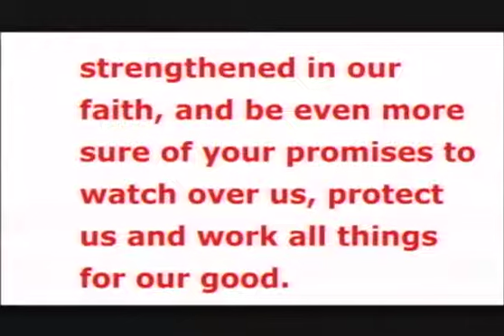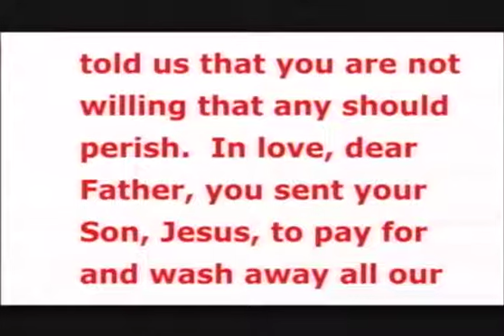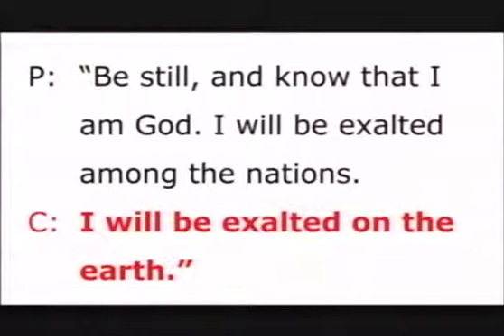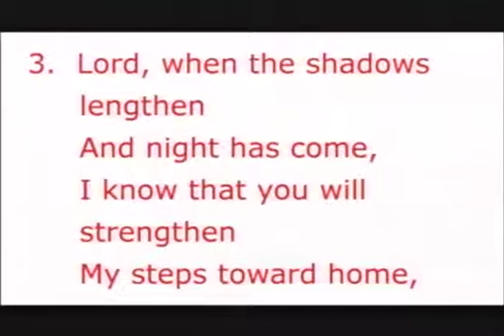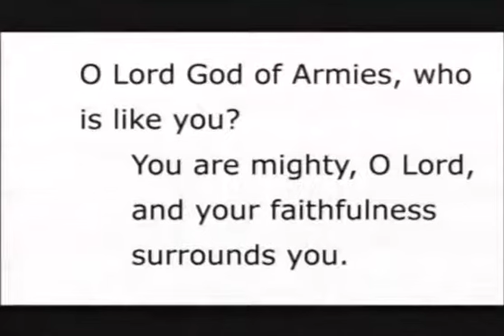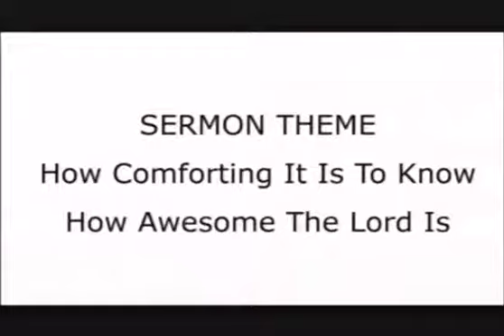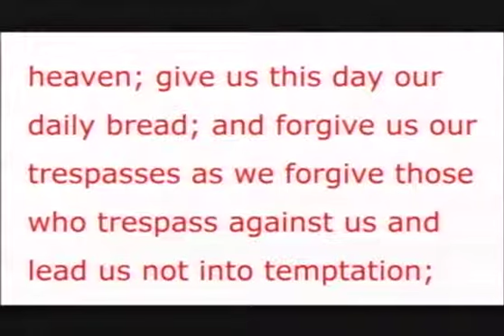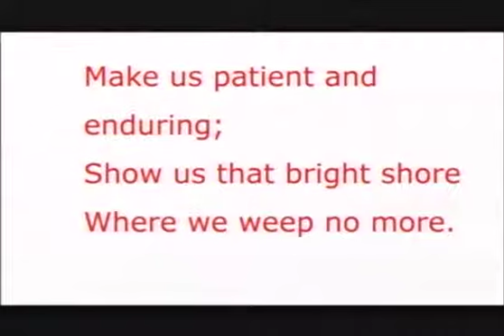The Fourth Sunday of Lent 2020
Trinity Lutheran Church, Aberdeen, SD - March 21, 2020